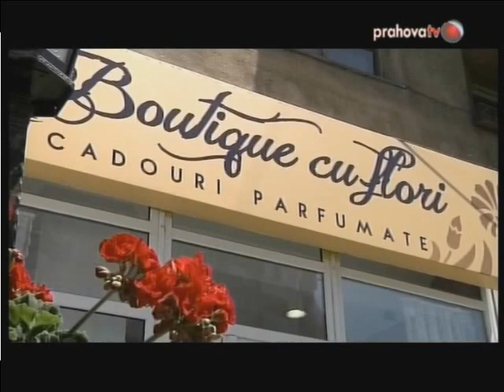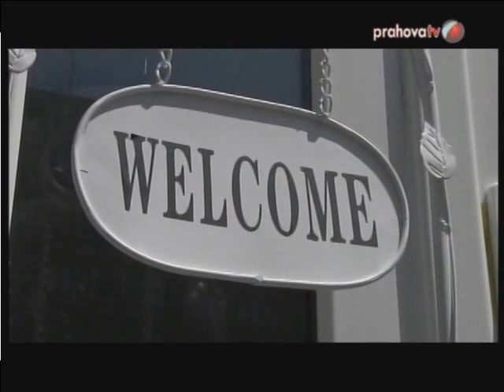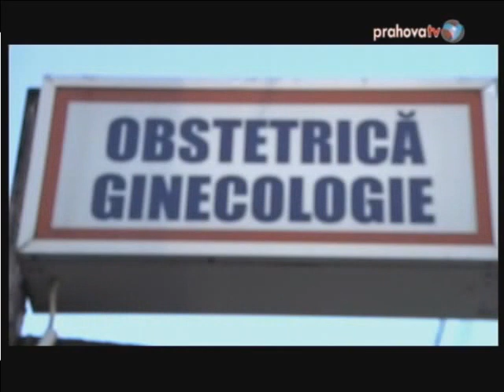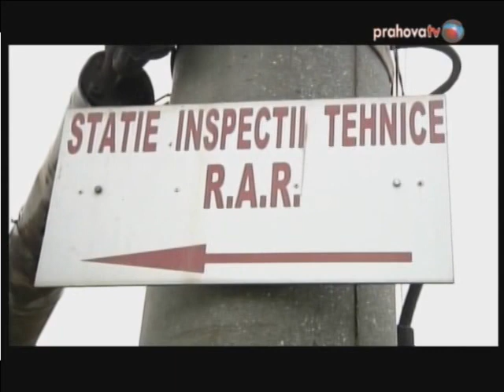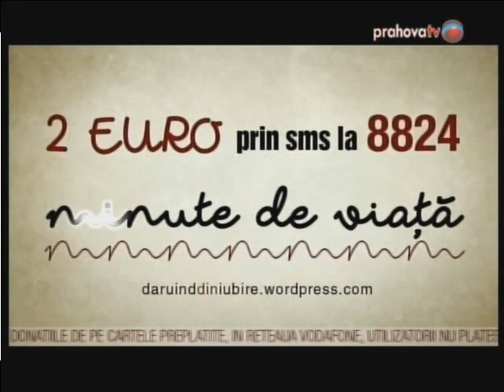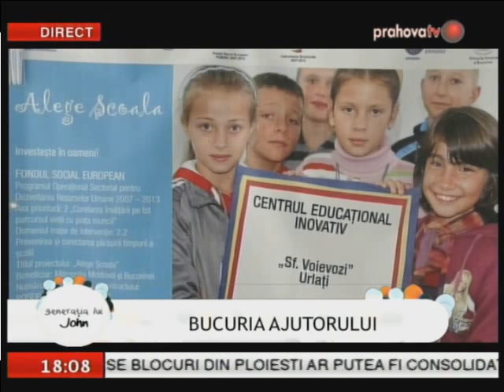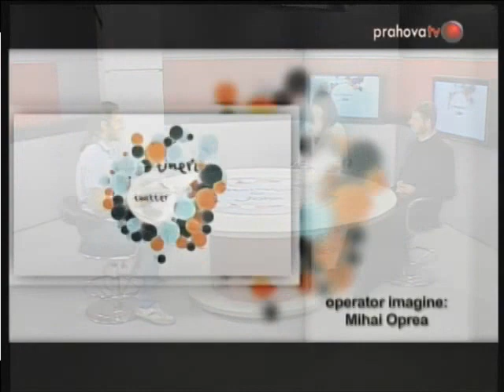Ultramaraton caritabil - 26 septembrie 2015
Tema emisiunii: Bucuria ajutorului

Invitaţi: Mădălina Iba şi preotul Manuel Radu
Acţiune: Ultramaraton caritabil organizat de Fundaţia Comunitară Prahova